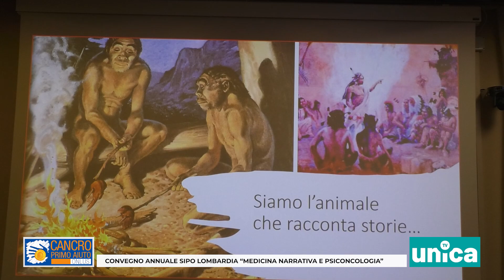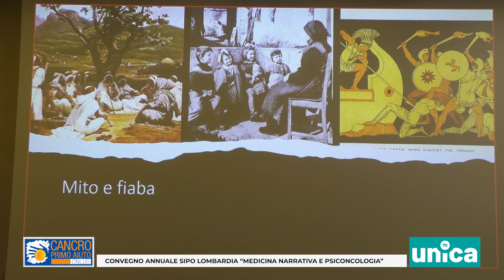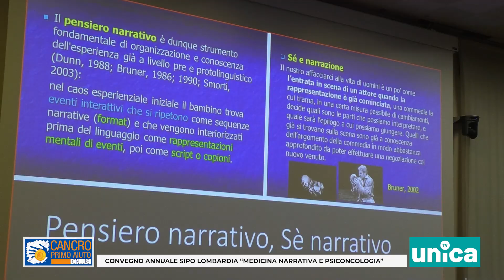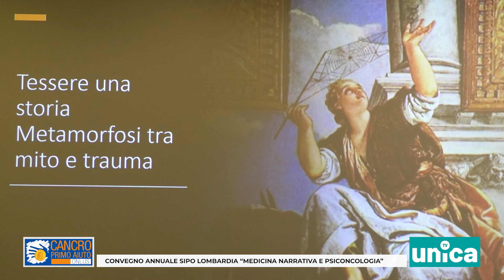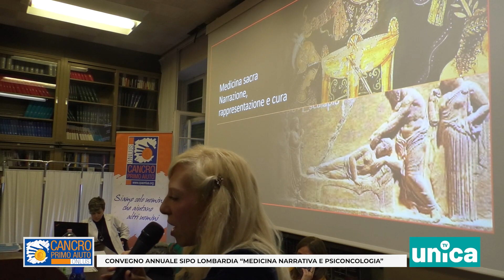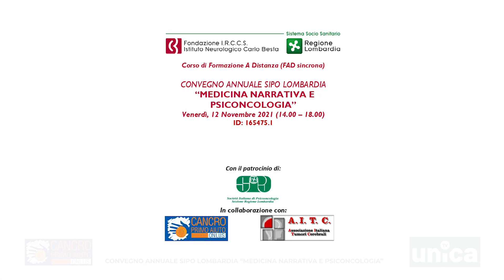"Medicina Narrativa e Psiconcologia": il convegno al Besta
Il servizio di TeleUnica ripercorre i momenti salienti del convegno annuale SIPO Lombardia (Società Italiana di Psiconcologia), organizzato il 12 novembre 2021 al Besta in collaborazione con Cancro Primo Aiuto Onlus e A.I.T.C, Associazione italiana Tumori Cerebrali, attraverso le voci e i volti dei relatori che hanno trattato il tema della Medicina Narrativa e Psico-Oncologia, un modello empatico in grado di favorire un’elevata aderenza al trattamento nel paziente e di offrire all’operatore una metodica per la rilevazione del vissuto soggettivo di malattia.